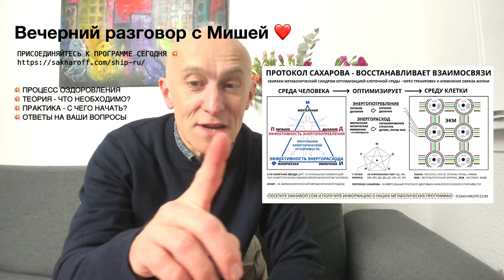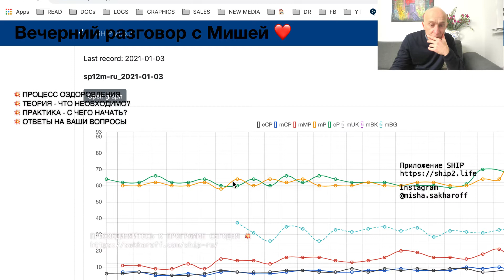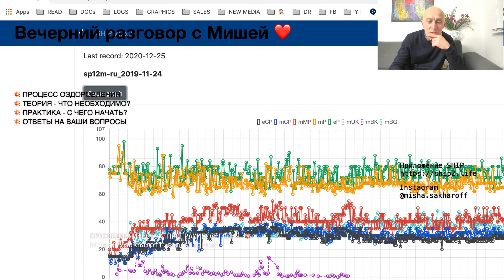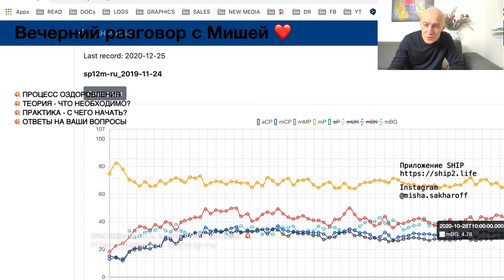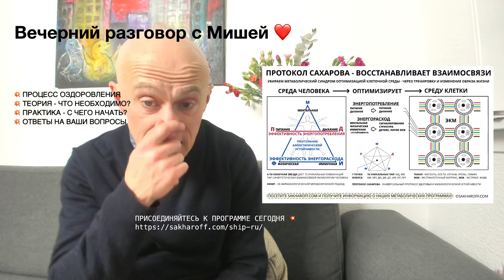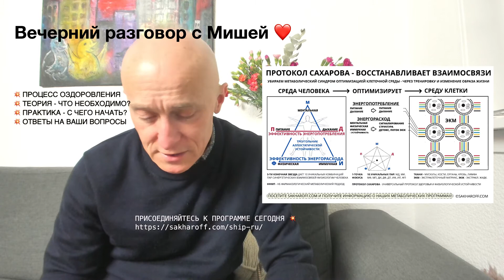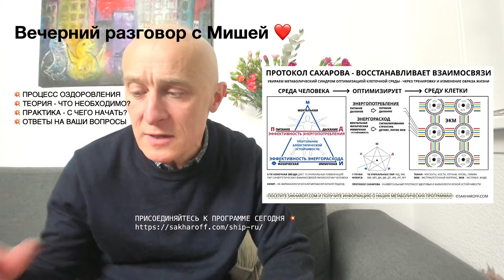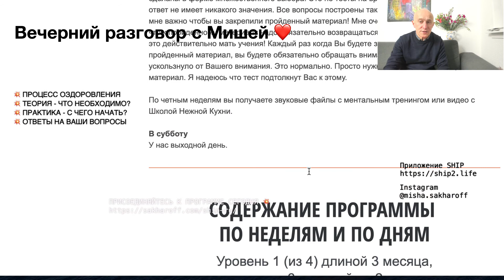Вечерний разговор с Мишей №2 - 3 января 2021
Программа Метаболического Здоровья SHIP с Мишей Сахаровым

Почему SHIP? SHIP это сокращение Sakharoff Health Integrative Protocol (Интегративный Протокол Здоровья Сахарова) - и одновременно “корабль” по английски. Корабль который может взять на борт нас всех на нашем совместном пути к здоровью.

Программа SHIP существует на двух языках, русском и английском.

Миша Сахаров, инженер интегративного здоровья, автор “Протокола Сахарова”, направленного на активизацию врожденной способности организма к самовосстановлению.

Sakharoff Integrative Health предлагает нефармакологические метаболические решения для широкого спектра заболеваний.
Протокол Сахарова направлен на активизацию врожденной способности организма к само-восстановлению. В результате заболевания образа жизни возможно остановить и обратить вспять. Фокусом данной интенсивной программы является реверсирование метаболического синдрома.

Миша о себе:

Меня интересует тема оптимизации здоровья человекаДать каждому человеку реальный шанс расширить свои возможности через интегративный процесс - через работу с причинно-следственными связями.
Я не врач. Я инженер интегративного здоровья. Я понимаю здоровье как инженер, а не как врач. Инженеры привыкли смотреть на корни проблем и корректировать их, чтобы помочь исчезнуть симптомам.
Врачи лечат заболевания, связанные с образом жизни, которые составляют 85% от общего объёма медицинской деятельности, пытаясь устранить симптомы с помощью лекарств - не меняя причин и корней этих заболеваний. Я считаю это фундаментальным недостатком стандарта медицинской помощи.
Мои 12-месячные образовательные программы учат пациентов брать на себя полную ответственность за свое здоровье, структурируя их повседневную практику с помощью обучения и изменения образа жизни.
В то же время я готовлю врачей к смене парадигмы в направлении новой модели здравоохранения, в которой корни заболеваний, связанных с образом жизни, рассматриваются вместо симптомов. Говоря о пациентах, мы называем это “обучение вместо лечения”.